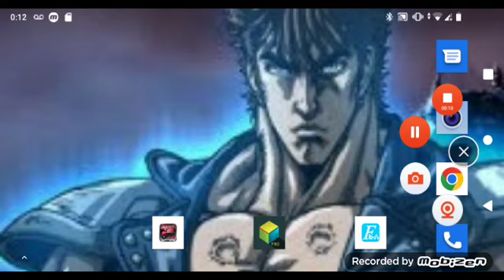puzzle Bobble 2 bust-a-move again neo geo fba4droid HD arcade Gameplay (1/5)